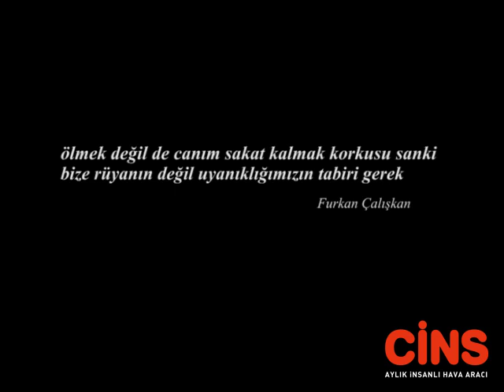CİNS - OCAK SAYISI